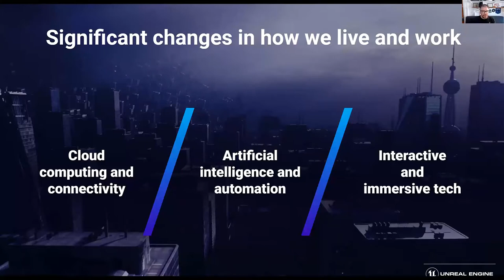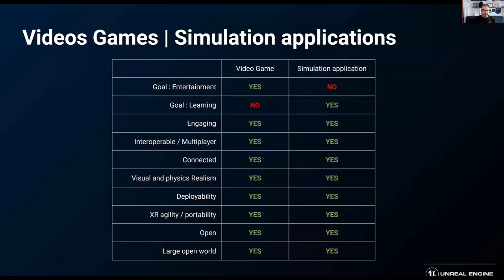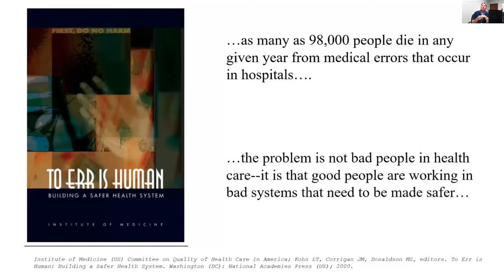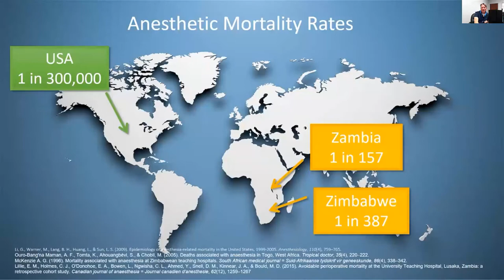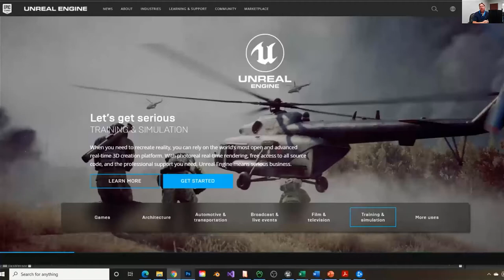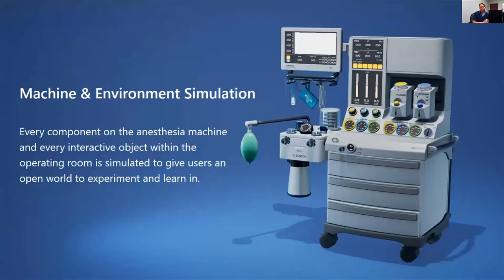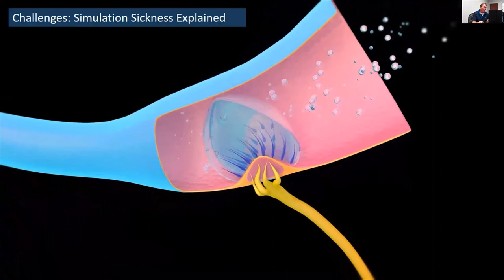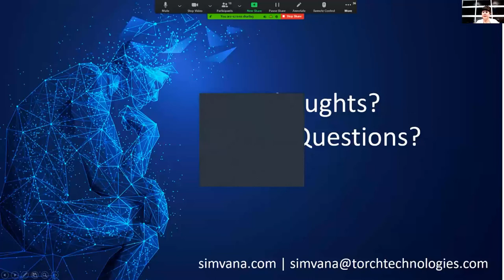SIMVANA - SeriousPlay 2021 Presentation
In June of 2021 we presented at the Serious Play conference.
We had a great time learning from other speakers and presenting our topic: "From Missile Defense to Medical Education, revolutionizing simulation training with Unreal Engine"